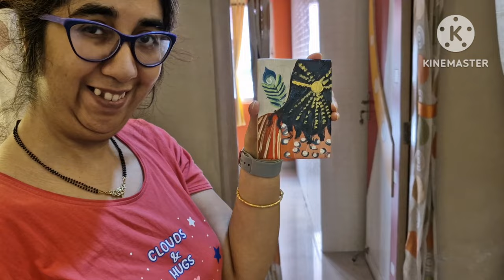On Request Of Subscriber Cookware Shared || Everyday's Household Chores